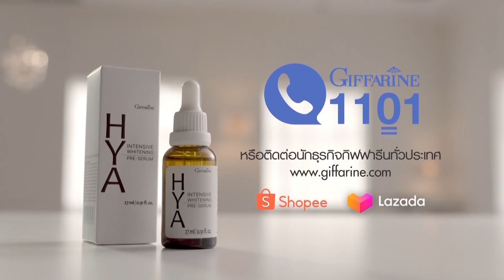แรงเทียน EP.1 [2/5]